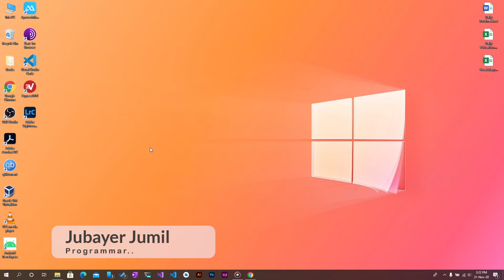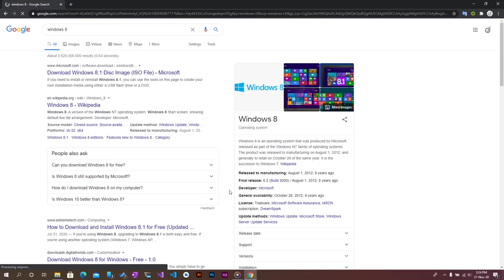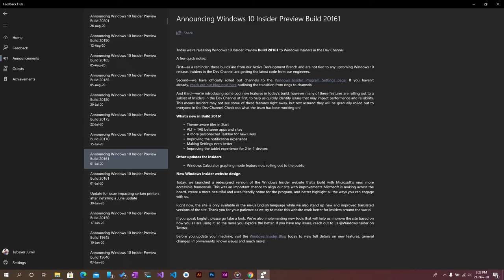Windows 11 | কবে আসবে??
There is no Windows 11 yet and I doubt that there ever will be one.